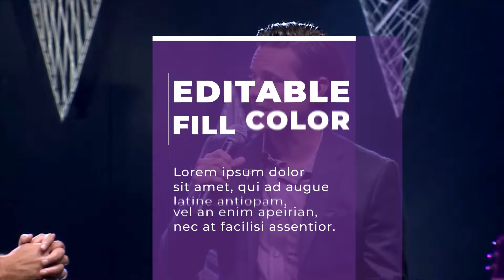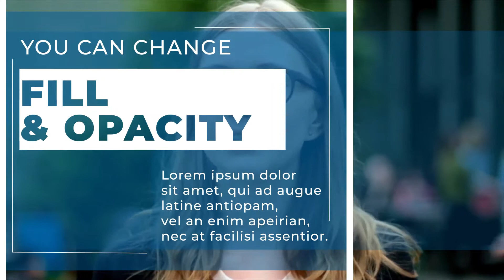Premiere Pro Template: Big Titles I MOGRT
1080p (1920×1080), 540p (Resizable), 720p (Resizable), 2K (Resizable), 4K (Resizable) resolutions